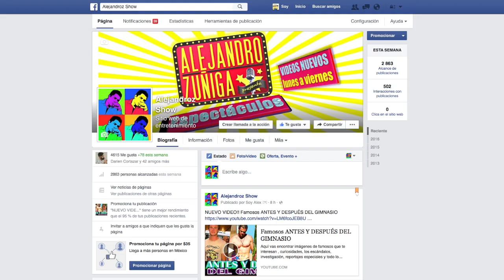Posible elenco para nueva telenovela Raices de Tu amor